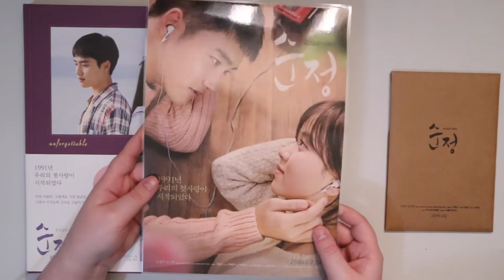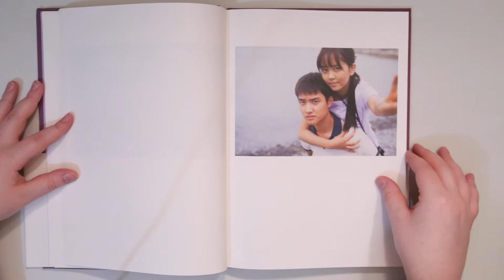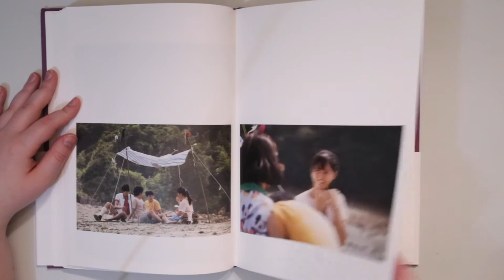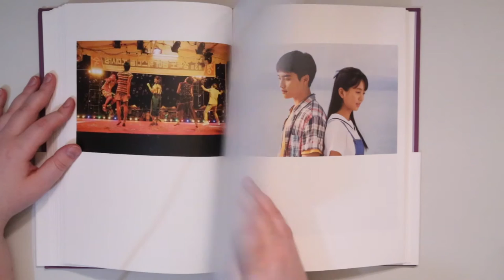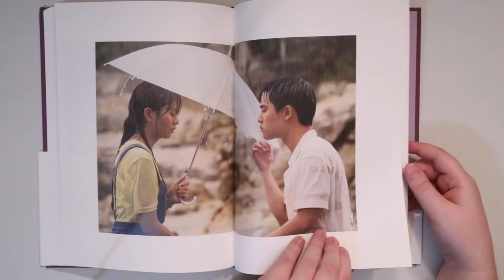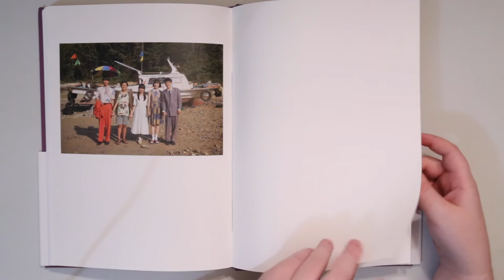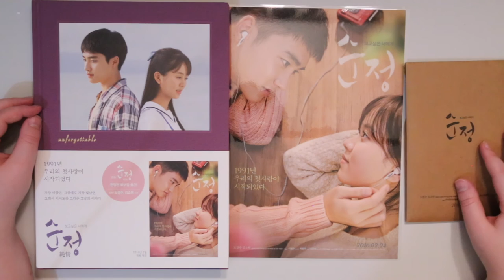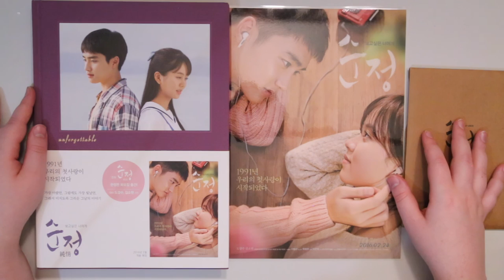Unboxing | Pure Love Photobook (Unforgettable)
You get the Photobook, Postcards, and a nice Mini Poster